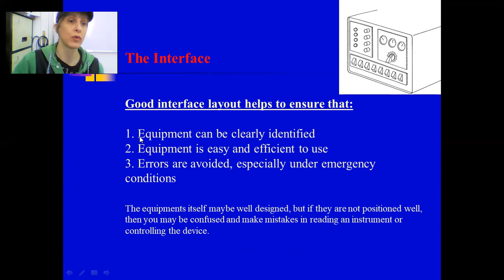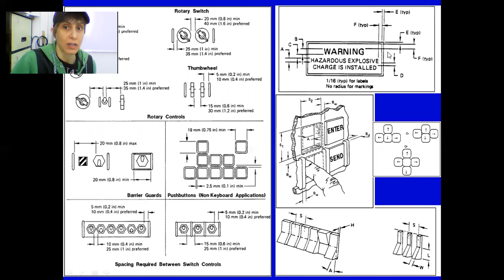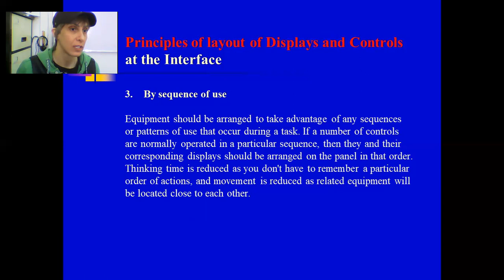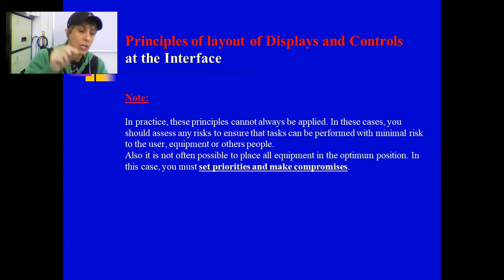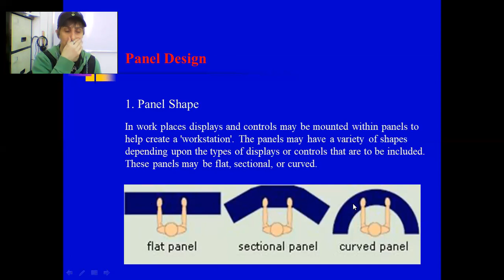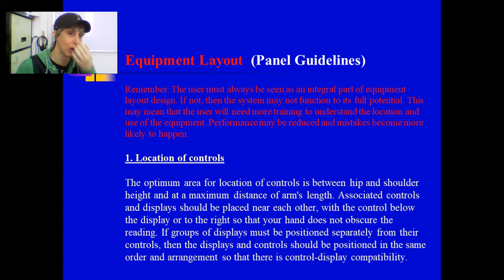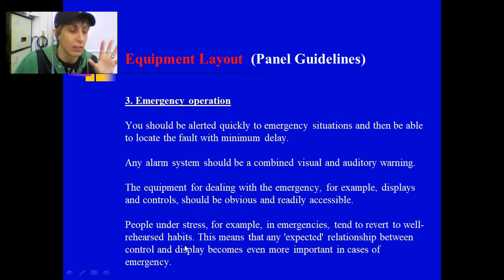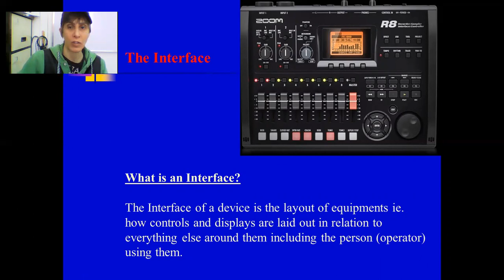Ergonomics Lecture 10